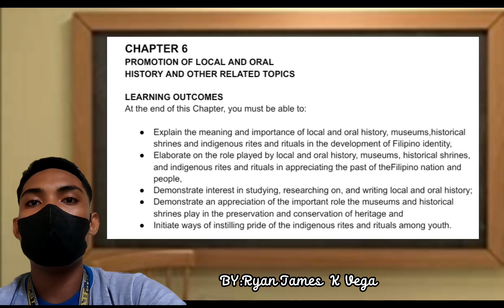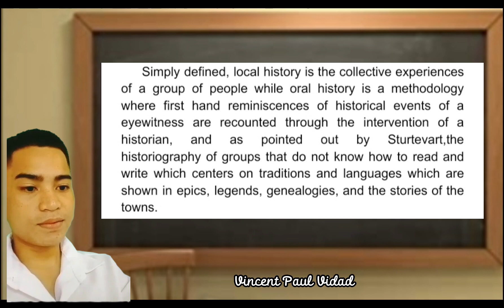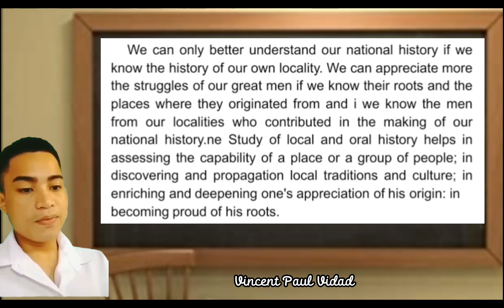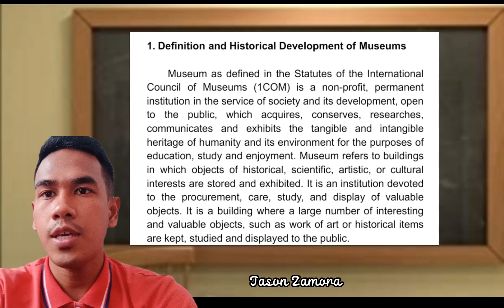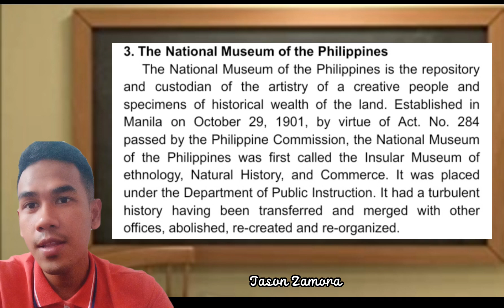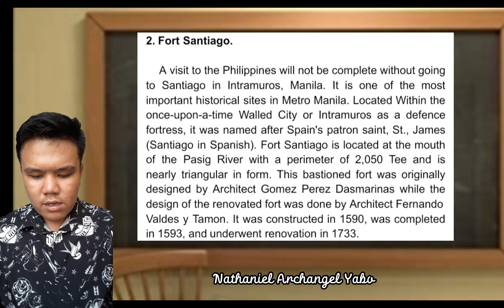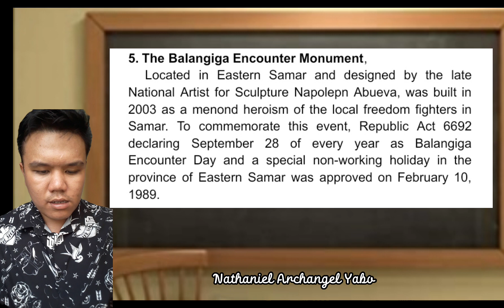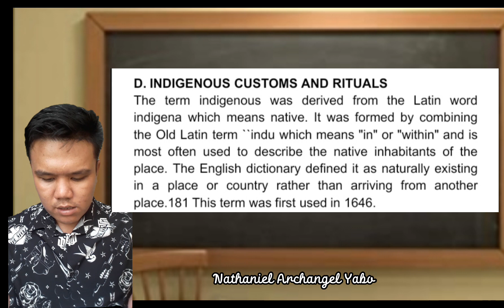Promotion of Local and Oral History and Other Related Topics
Student Output in Readings in Philippine History

BS Industrial Technology 1
Siquijor State College
Larena, Siquujor